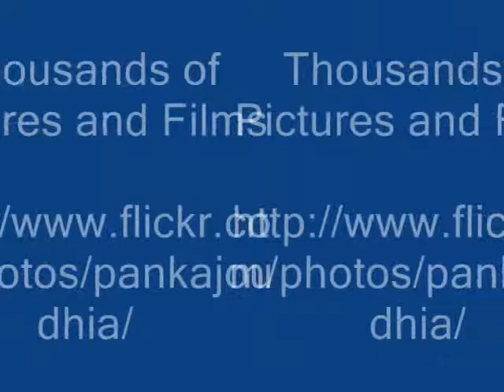Octonary Ingredients of Urtica hyperborea Formulations: Pankaj Oudhia's Medicinal Plant Database